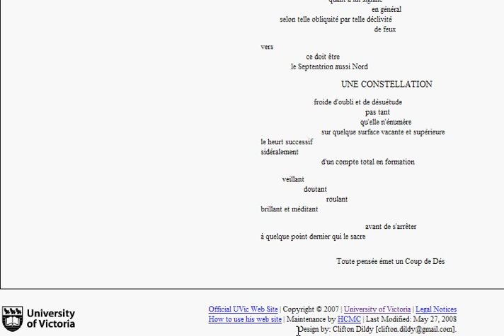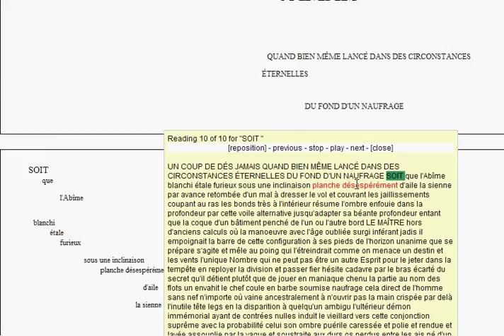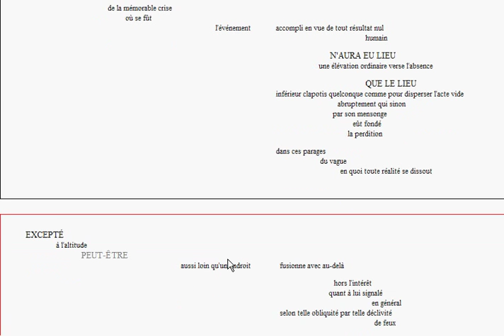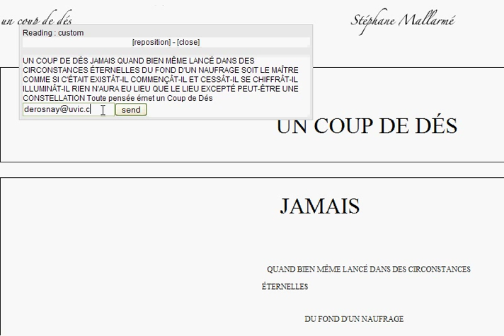Coup de dés Reader (Mallarmé Hypertext Project: mallarme.uvic.ca)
Short instruction video for navigating the Coup de dés reader